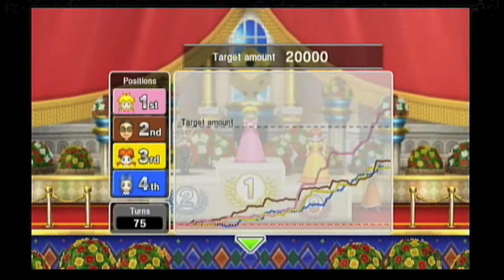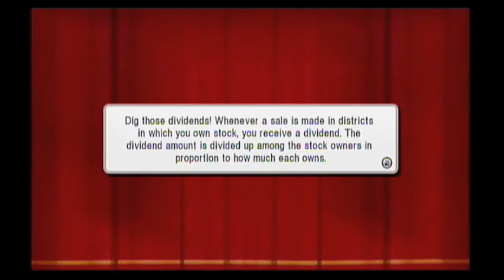Fortune Street ~ Good Egg Galaxy - Standard Rules (Part 3)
The dice is rolling as the rage starts to build as quick as our shops!
The Dragon ladies are starting to worry that Princess Peach will rise above them, so they're going to start cheating their way to victory.

We've reached the finale of Fortune Street (Series 1) and we're going to the number place to be on the Mario Series board, it's Good Egg Galaxy.

Aside from this being one of the most advance style of board, it also came from the most amazing stage ever designed in Super Mario Galaxy.

This board is going to be a big one and may or may not take some time to complete.

And….that's the game everyone!

Thank you all so much for watching, but don't worry! Fortune Street will return once again, but this time we're playing all the Easy Rules on Standard, then Standard on Easy.